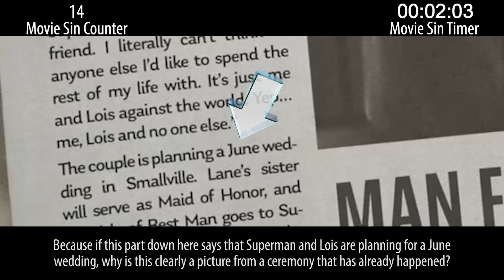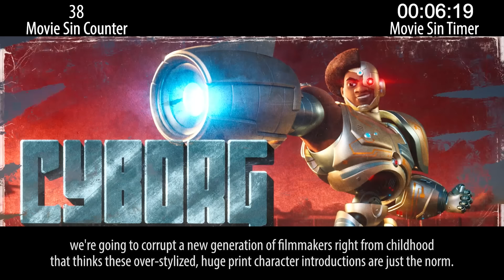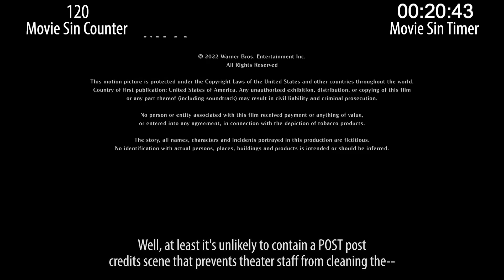Everything Wrong With DC League of Superpets in 22 Minutes or Less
DC League of Superpets is a pretty fun time, actually. It's not free of sin, obviously, but we didn't hate it.

Next week: Recent animation sins and not-so-recent space sins.